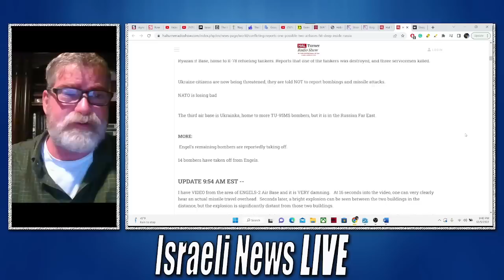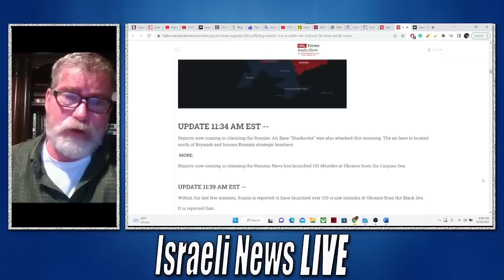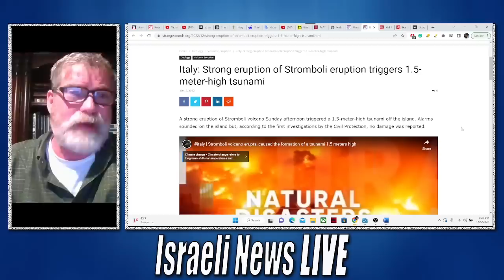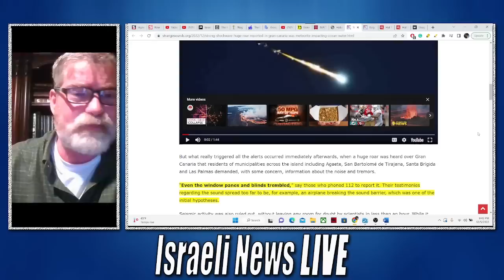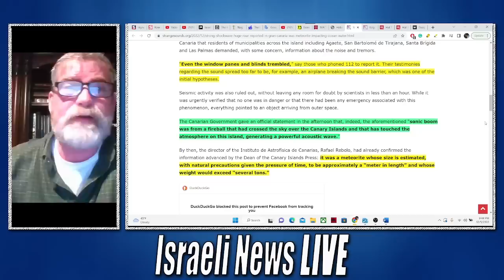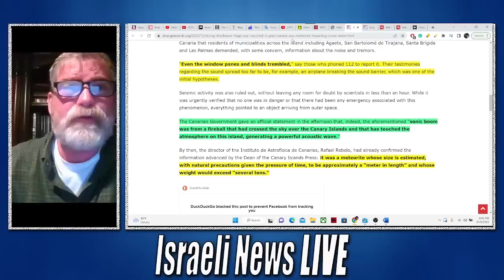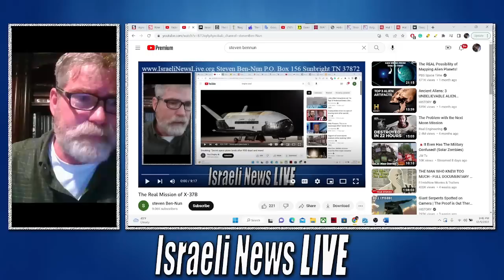Nations are Breaking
Nations are Breaking and that is an understatement.